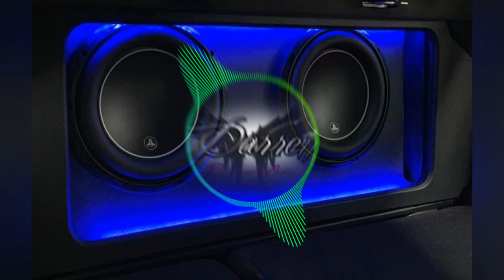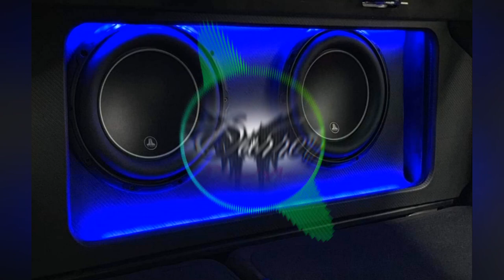Yung Bredda - Trampoline (Clean) (Rebassed 31hz)